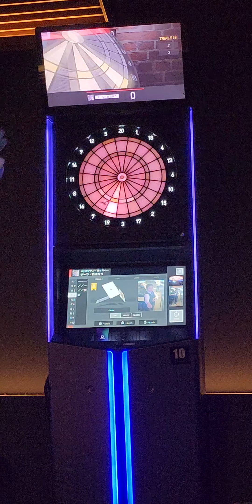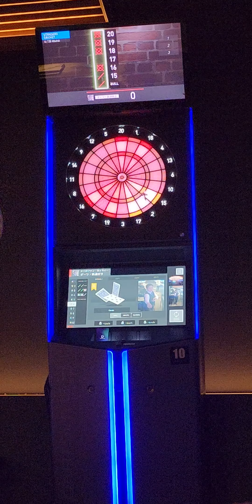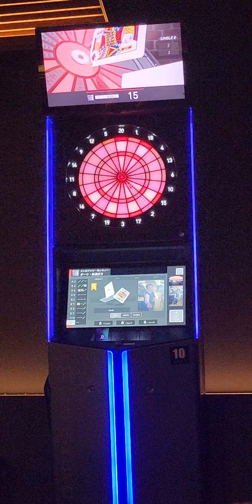【バグース池袋店・ダーツクリケット成功！】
やりました！